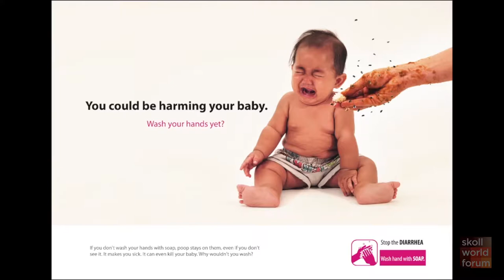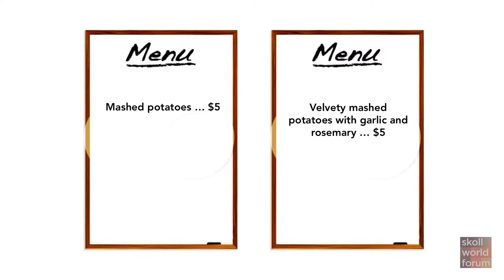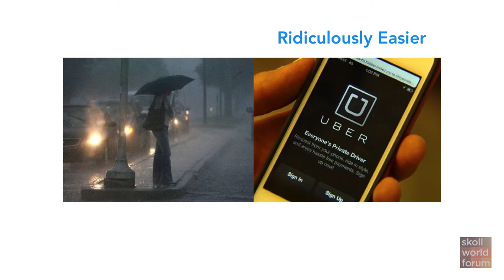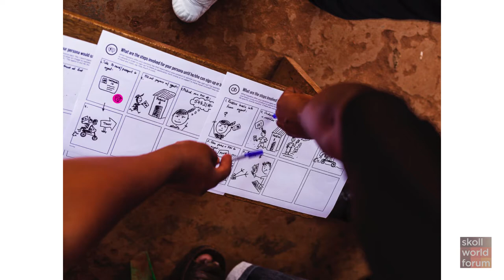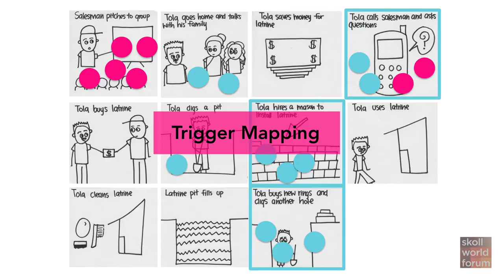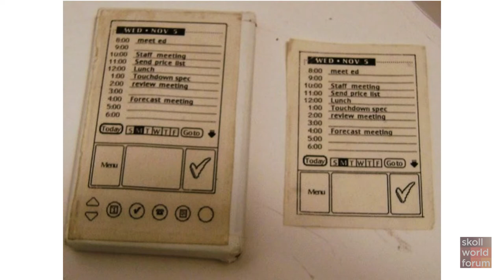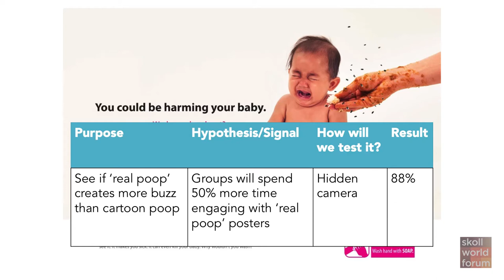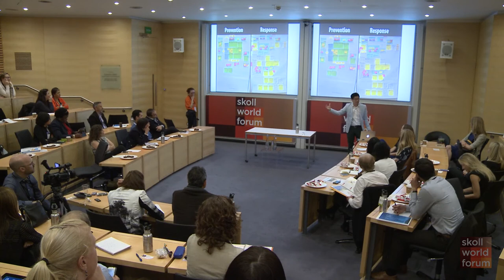Behavioral Science, Design and Other Creative Hacks for Enabling Impact - 2015 Skoll World Forum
Speakers: Mike Rios

This year, the private sector will spend nearly $600 billion, triple the entire development aid budget, on triggering you to change a behavior. The hidden architects behind this force—behavioral scientists, designers, and marketers—shape how entire countries think, talk and act. Yet, rarely are these same experts engaged in the social sector. Come learn their top secrets to enable massive change, as well as new, simple approaches that could dramatically improve your program’s impact.